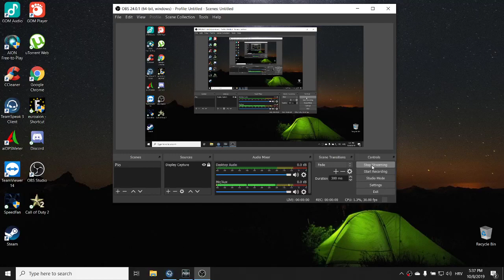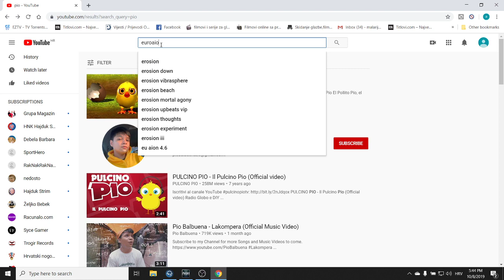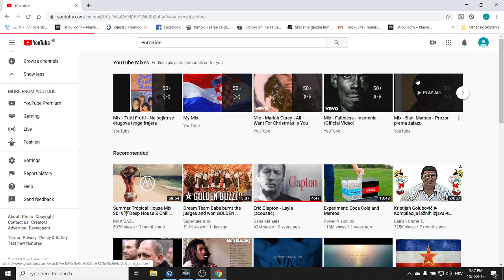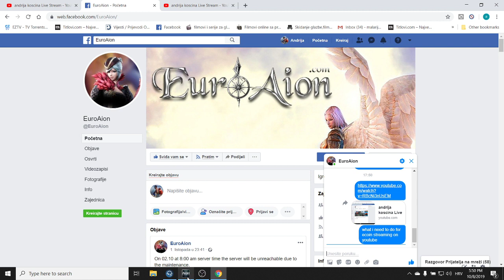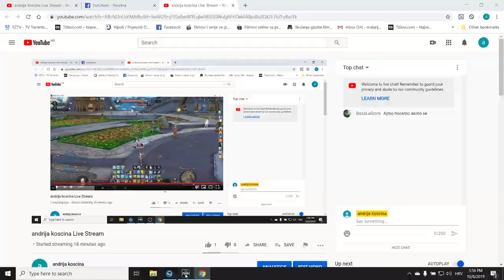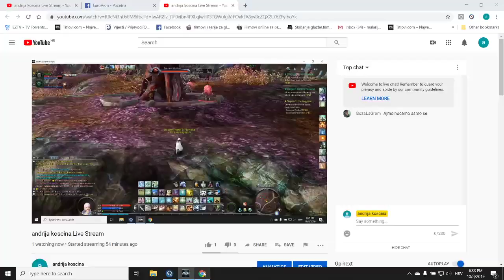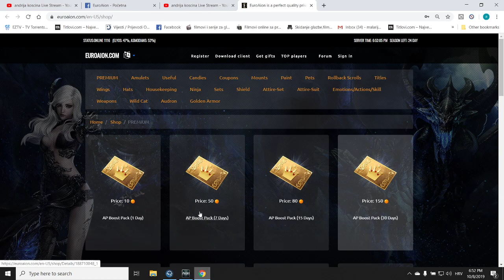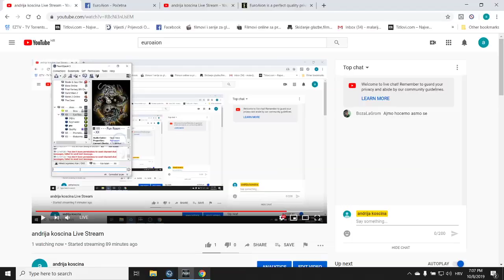andrija koscina Live Stream